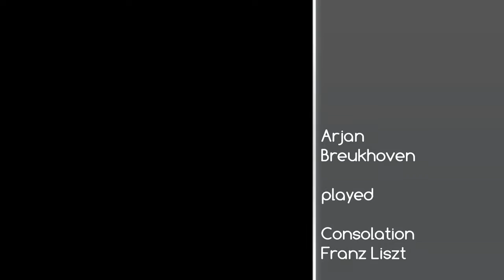Arjan Breukhoven plays Consolation E major Franz Liszt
Arjan Breukhoven plays live Consolation E major of Franz Liszt at the organ of the Grote of Sint Laurenskerk of Rotterdam.